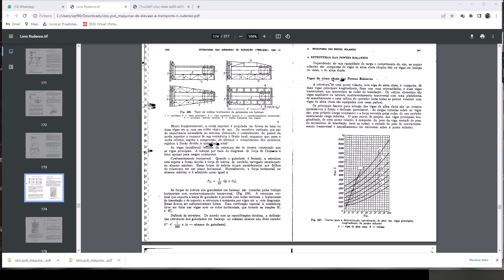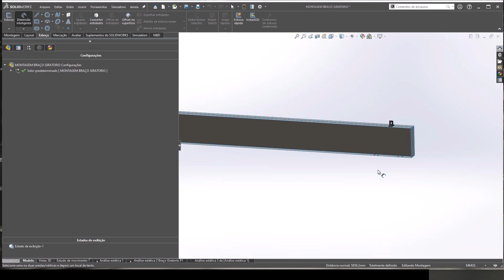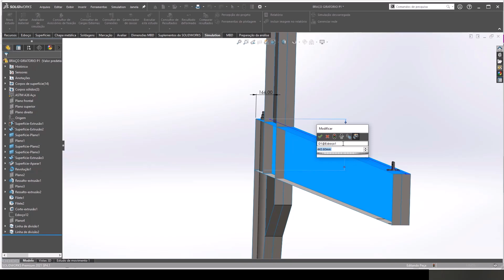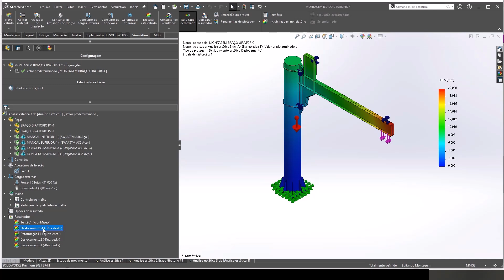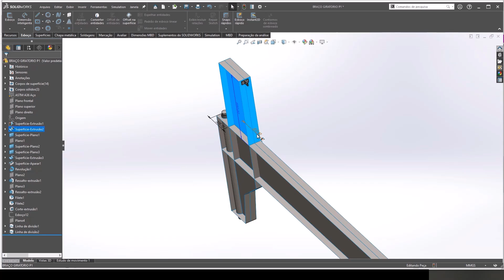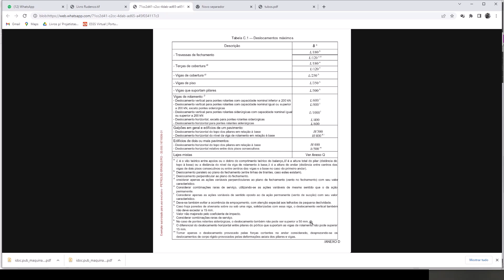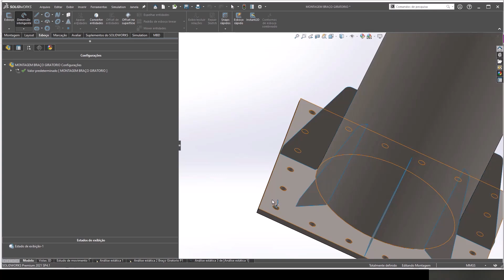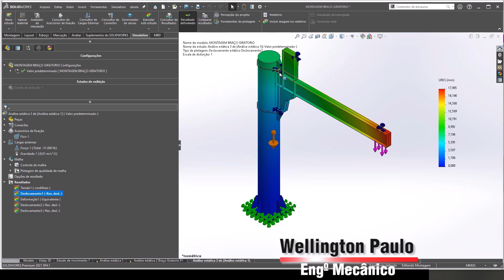RODANDO ANÁLISE GEOMETRIA SIMPLIFICADA P02 - SIMULAÇÃO BRAÇO GIRATÓRIO DE COLUNA 3TON AULA |25/30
Estudo de Caso em Projetos Reais
Simulação Braço Giratório de Coluna com Capacidade de Carga de 3TON, com base na normas NRB8400, utilizando o Solidworks Simulation
Para não perder a próximas aulas, clica no link fixado nos comentários e entra no nosso grupo do WhatsApp